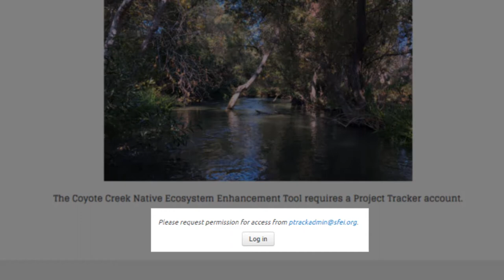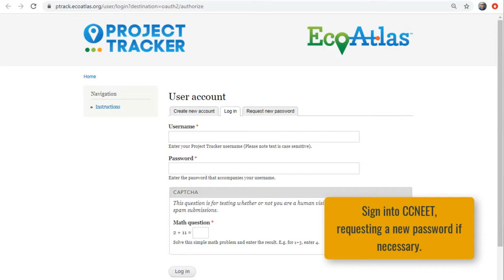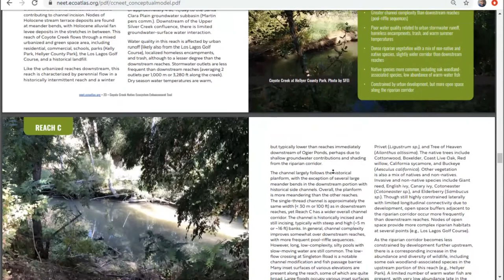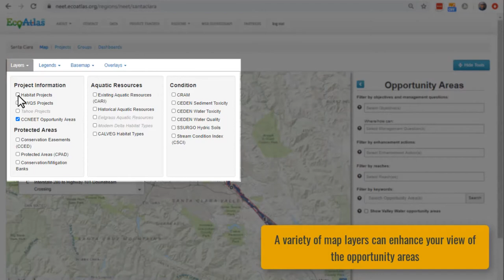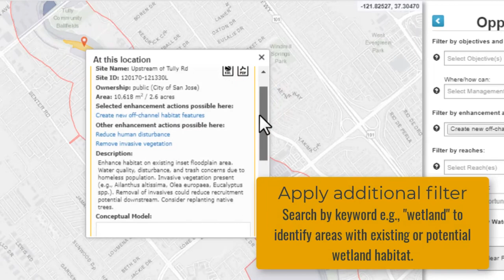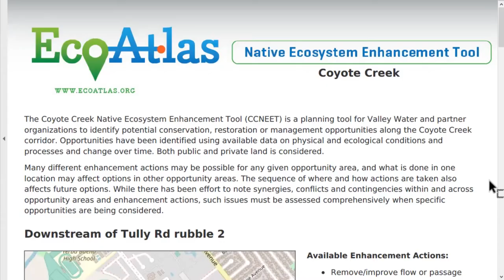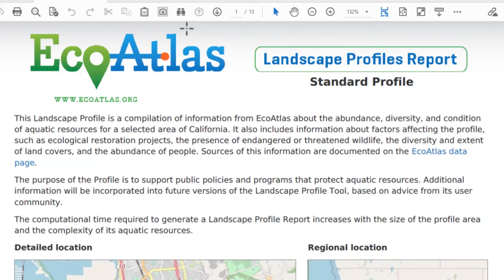CCNEET: Coyote Creek Native Ecosystem Enhancement Tool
Coyote Creek Native Ecosystem Enhancement Tool (CCNEET) helps plan creek, wetland, riparian, and buffer habitat restoration and enhancement projects. It is an online data-driven planning support tool designed to serve cross-program and inter-agency coordination for improving the overall ecological condition of Coyote Creek downstream of Anderson Dam.